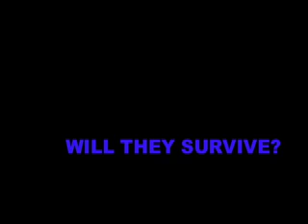Survival of the IA freshpeople